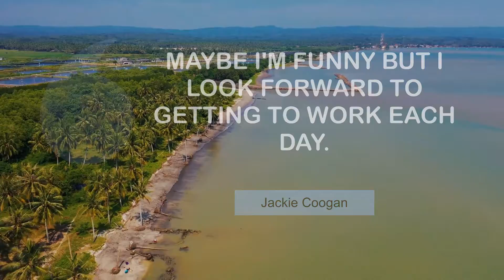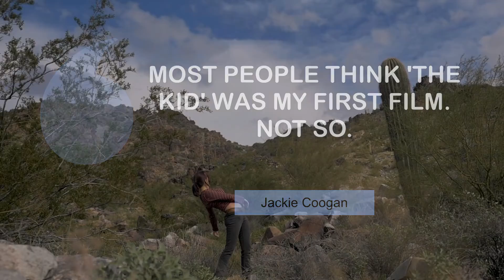Jackie Coogan's Popular Quotes | @MyMotivationMantra | Daily Motivation Dose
Inspiring Quotes of Jackie Coogan | Your Path to Success

00:00 Normal boy? How would I know what a normal boy would do? - Jackie Coogan
00:24 Maybe I'm funny but I look forward to getting to work each day. - Jackie Coogan
00:41 I was blackballed by the studios when I sued by stepfather. - Jackie Coogan
00:57 Show business is stale ideas and stale actors. - Jackie Coogan
01:14 Ask anyone - public adoration is the greatest thing in the world. - Jackie Coogan
01:31 That's what TV has forgotten: how to entertain. - Jackie Coogan
01:47 Most people think 'The Kid' was my first film. Not so. - Jackie Coogan
02:04 There isn't any more real show business. - Jackie Coogan
02:21 Picture-making now is nothing like it was in the old days. - Jackie Coogan